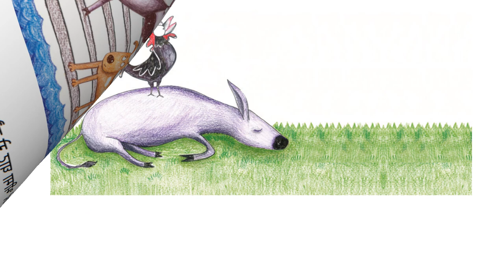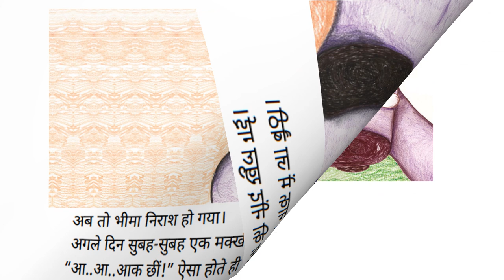भीमा गधा। Bhima Gadha. Do you feel sleepy in morning? So does Bhima. what to do? Hindi story, Kids.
भीमा गधा। Bhima Gadha. Do you feel sleepy in morning? So does Bhima. what to do? Hindi story, Kids. Pratham Story.
In this read-aloud story, the donkey feels sleepy every morning and gets scolded by his master. What should he do? Read the story to solve the problem of this helpless donkey, Bhima.
बेचारे भीमा गधे की सुबह नींद नहीं खुलती है। रोज़ डांट खाता है। क्या करे? कैसे सुलझाए यह परेशानी। आओ पढ़ते है यह मजेदार कहानी।
Read Aloud- A informative, interesting storybook. This book was published by Pratham Books. Written by Kiran Kasturia and illustrated by Shweta Mohapatra.
Pratham Books level 1
Pratham Books Publication
Pratham Books Stories
Pratham Books Hindi Stories
Pratham Books stories in Hindi
Pratham Books storyweaver level 1
Pratham Books storyweaver
Pratham books stories for children
Hindi short moral stories with writing
short story in Hindi with written
moral stories in Hindi writing with pictures
Hindi story with moral in written
Learn Hindi vocabulary by reading a short story
moral stories in hindi writing with drawing
hindi story in writing with pictures
This video reads aloud a story that can be a Bedtime story, a fun story, a Hindi story for children, a Short kids' story, a learning Hindi through stories, a small story in Hindi, or an Hindi storybook. Informative storybook. Hindi kahani for kids. Hindi ki kahani. Hindi ki kahaniya.